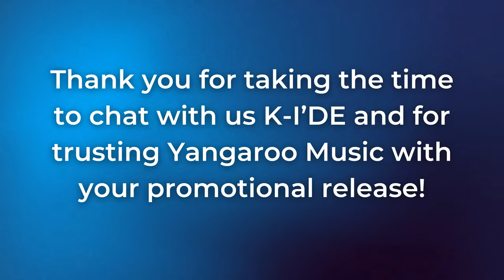Artist Spotlight With K-I'DE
Join us for an exclusive peek into the world of K-I'DE in this Yangaroo Music Artist Spotlight! 🎤 Dive into the artist's unique sound and journey through their latest hit record.